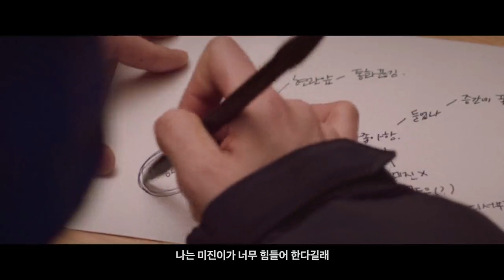Jinxed At First (2022) | New Official Teaser Trailer | Na In Woo, Seo Hyun,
Watch Jinxed At First Drama Official Teaser Trailer

It revolves around a man who has come to terms with his unlucky fate and a goddess who has jumped into the real world to break her curse. Gong Soo Kwang, a brewmaster who runs a craft beer store. He is full of passion in his heart, but he always manages to keep calm and collected. Also equipped with a serious demeanor, he is a charming man who is popular among women wherever he goes. Lee Seul Bi is the goddess of fortune who meets Gong Soo Kwang and fights her own fate.

Drama: Jinxed At First
Country: South Korea
Episodes: 16
Airs: Jun 15, 2022 - Aug 4, 2022
Airs On: Wednesday, Thursday
Original Network: KBS2
Duration: 1 hr. 10 min.
Content Rating: 15+ - Teens 15 or older

Native Title: 징크스의 연인
Also Known As: Jinx's Lover , Jinxed Couple , Jingkeuseuui Yeonin , The Jinx's Lover